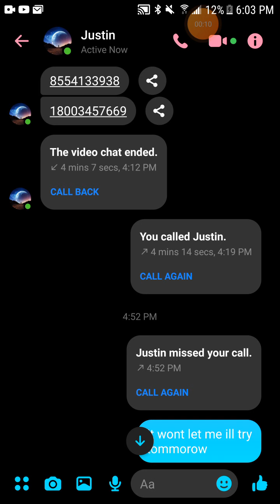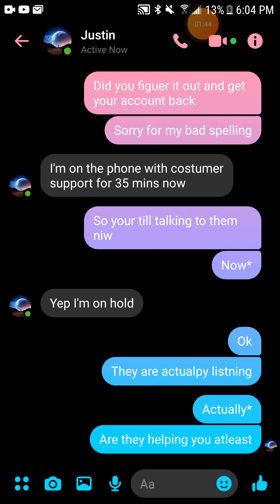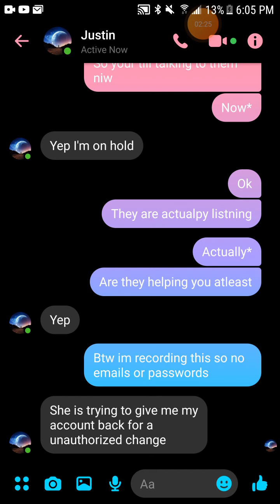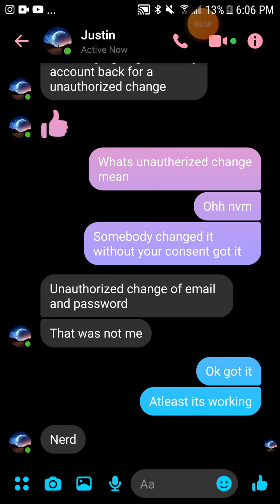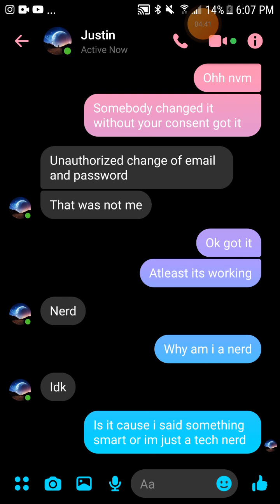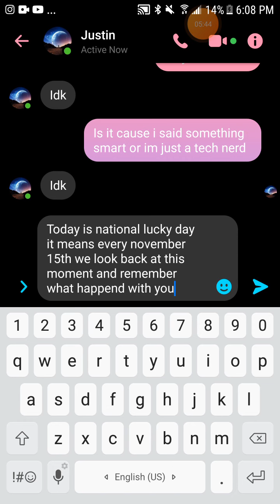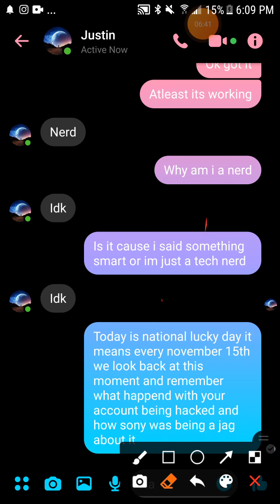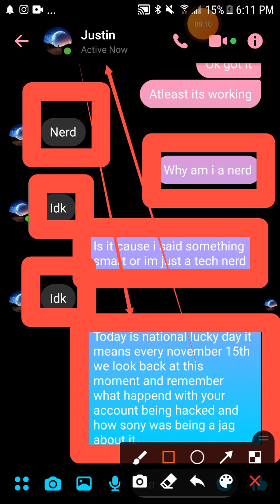Luckyships account got hacked.